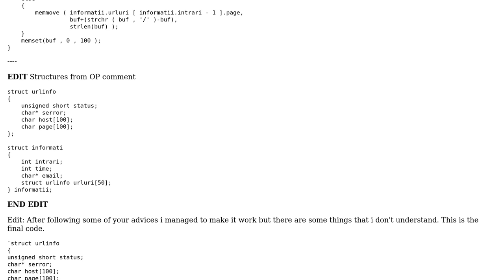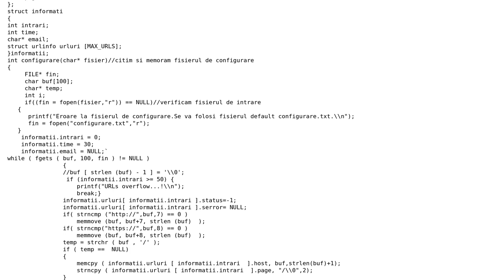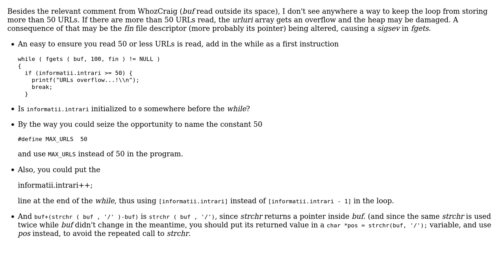Segmentation Fault from fgets()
With thanks & praise to God, and with thanks to the many people who have made this project possible! | Content (except music & images) licensed under CC BY-SA | Music | Images & others | With thanks to user George Quantim user Deja vu and the Stack Exchange Network Trademarks are property of their respective owners. You are responsible for your own actions.